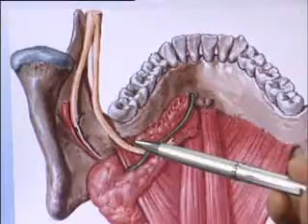The Answer to Dry Mouth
A microchip placed in the mouth can improve the life of people that suffer from Xerostomia, a condition that affects saliva production in the mouth